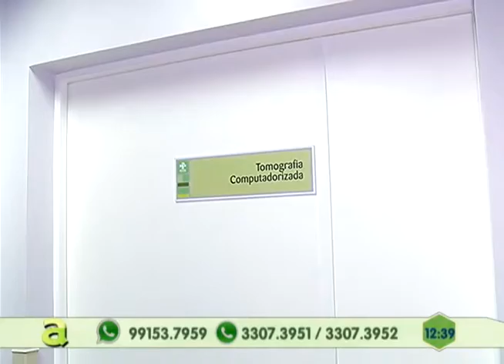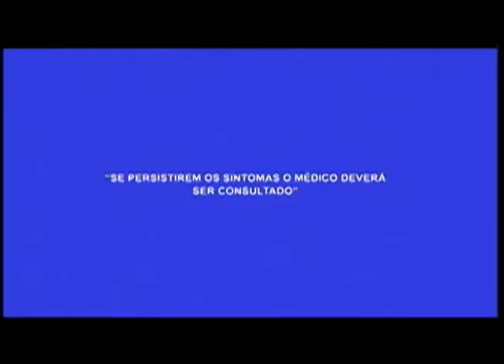HUGV reabre para internações e vai passar a fazer cirurgias em pacientes com câncer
05º BLOCO AGORA 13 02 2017 - HUGV reabre para internações e vai passar a fazer cirurgias em pacientes com câncer